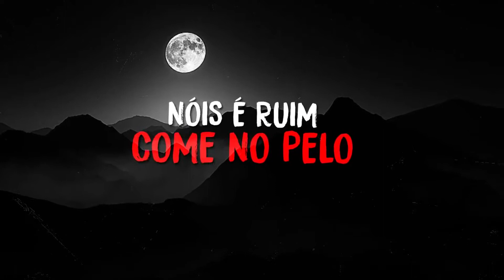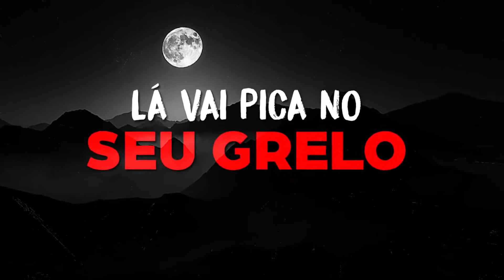MCS Nenem e Magrão - Sentou, Gostei (Lyric Video) (DJ RW1)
"nos é foda o resto é moda" ce acredita!